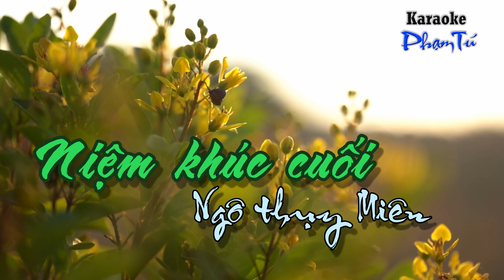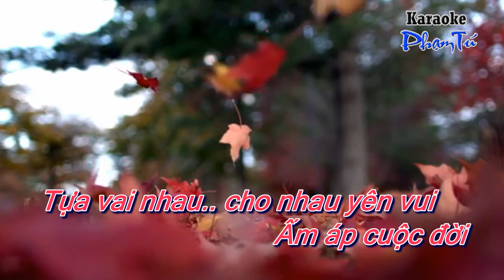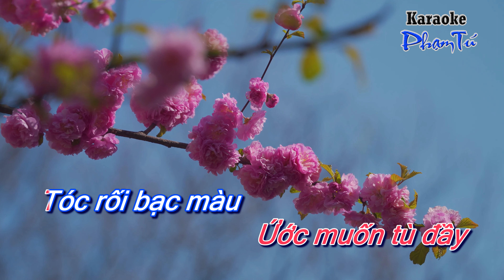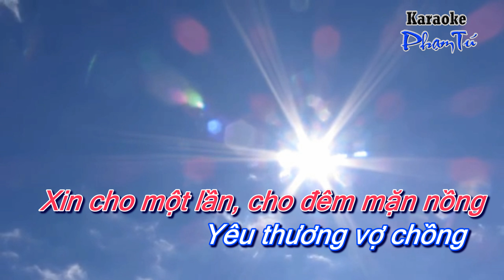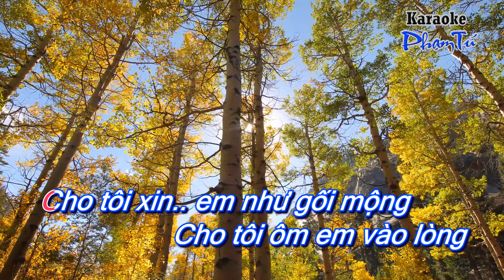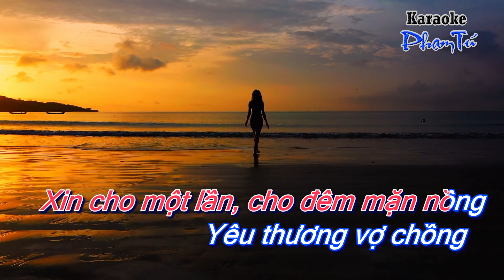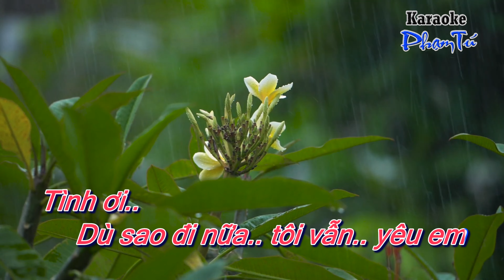Niệm khúc cuối KARAOKE-Tone nữ